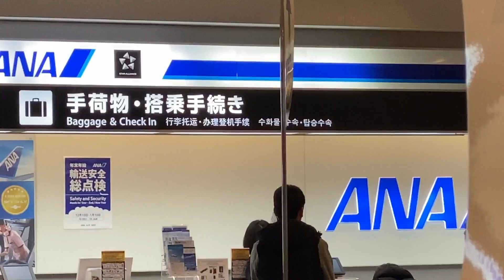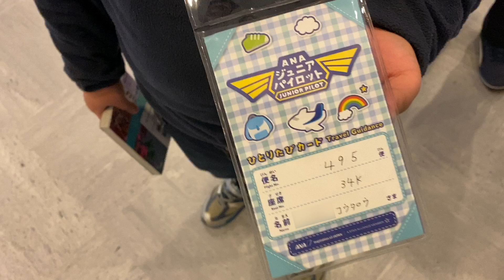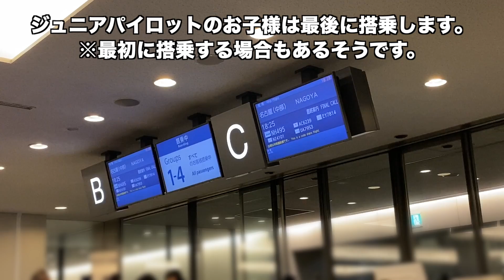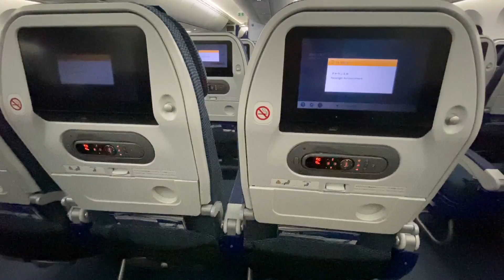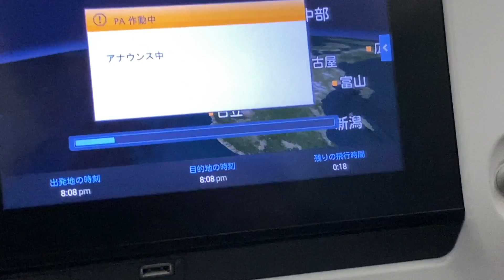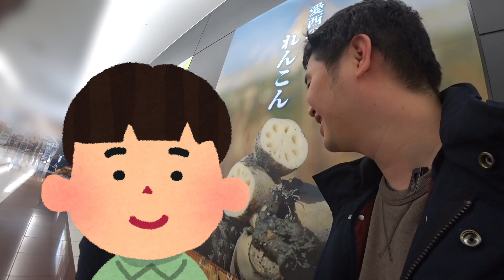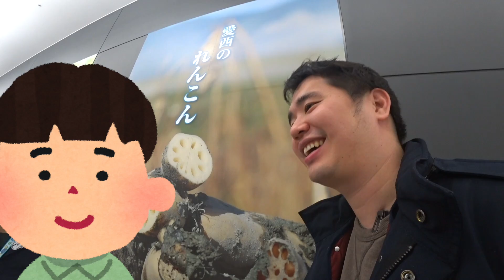ANAジュニアパイロットに密着!!国内線（成田⇒名古屋）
ANAにはジュニアパイロットという6〜11歳であればCAさん、グランドスタッフさんの力を借りて一人で目的地に向かうことのできるサービスがあります。JALなどにも同様のサービスがあります。

具体的にどのような流れで子供が一人で飛行機に乗るのかを同行させてみせてもらいました。

2019年12月27日(金)  ANA 495
 東京(成田)(18:25) - 名古屋(中部)(19:45)
 普通席
 バリュー3G　14,490円

もし日本絡みのフライトで、ペットと一緒に飛行機、お子さん一人で飛行機など変わったフライトを予定されている方がいれば同行させてほしいので連絡ください。

また撮影にご協力いただいけるエアライン、ホテル、空港などの企業さま、自治体さま、団体さまを常時募集しています。個人の方でもおもしろい動画が撮れそうな場所、ものがあれば是非協力お願いします。レビューしてほしい飛行機の路線、場所など動画のネタになりそうなものリクエストと募集中です。

機内では他のお客さんにできるだけ迷惑にならないように音声マイクを利用して小声で話しています。